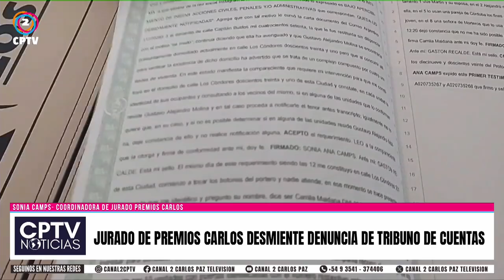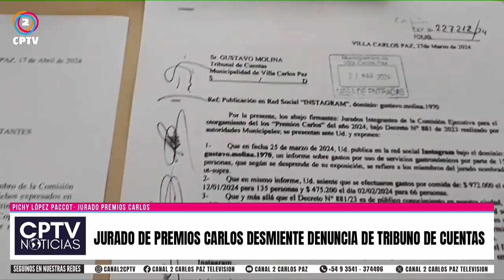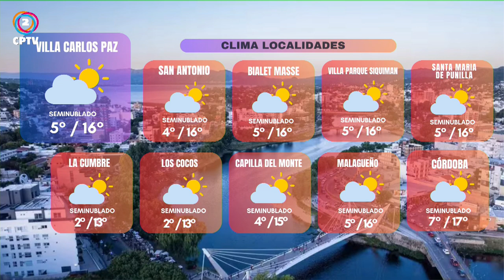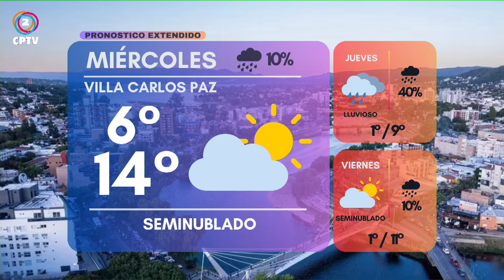Carlos Paz Televisión